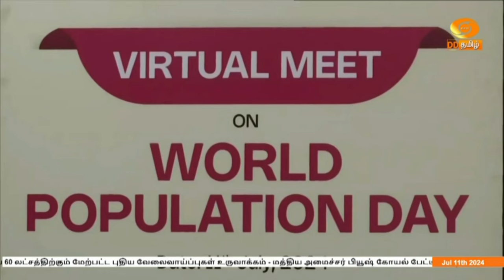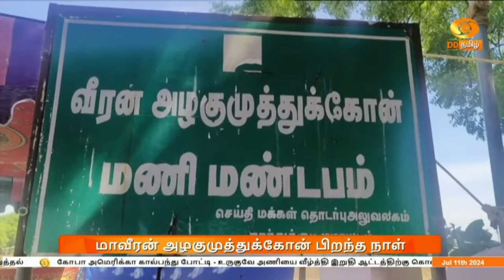இரவு 7.00 மணி DD தமிழ் செய்திகள் [11.07.2024] DDதமிழ் செய்திகள்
1) மத்திய பட்ஜெட் குறித்து பொருளாதார நிபுணர்களுடன் பிரதமர் நரேந்திர மோதி ஆலோசனை -  நிதியமைச்சர் நிர்மலா சீதாராமன் உள்ளிட்டோரும் பங்கேற்பு

2) கடந்த ஆண்டில் 4 கோடியே 60 லட்சத்திற்கும் மேற்பட்ட புதிய வேலைவாய்ப்புகள் உருவாக்கம் - மத்திய அமைச்சர் பியூஷ் கோயல் பேட்டி

3)  நீட் தேர்வு தொடர்பான வழக்கு - விசாரணையை 18 ஆம் ‍தேதிக்கு ஒத்திவைத்தது உச்சநீதிமன்றம்

4) காவிரி நதியில் தமிழ்நாட்டிற்கு நாளை முதல் 31 ஆம் தேதி வரை தினசரி ஒரு டிஎம்சி தண்ணீர் திறக்க வேண்டும் - கர்நாடக அரசுக்கு காவிரி ஒழுங்காற்றுக் குழு உத்தரவு

5)   ஊரகப் பகுதிகளுக்கான மக்களுடன் முதல்வர் திட்டம் - தருமபுரியில் இன்று தொடங்கி வைத்தார் முதலமைச்சர் மு க ஸ்டாலின்

6) தமிழக அரசு பணியில் உள்ள மருத்துவர்களின் பட்ட மேற்படிப்புக்கான இடஒதுக்கீட்டை ரத்து செய்த அரசாணையை உடனடியாக திரும்பப் பெற வேண்டும் - எதிர்க்கட்சித் தலைவர் எடப்பாடி பழனிசாமி வலியுறுத்தல்

7) கோபா அமெரிக்கா கால்பந்து போட்டி-  உருகுவே அணியை வீழ்த்தி  இறுதி ஆட்டத்திற்கு கொலம்பியா அணி தகுதி